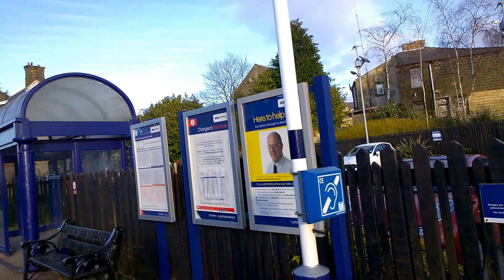Brierfield Train Station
Train Service From Blackpool South To Colne Via Preston Calling At Brierfield